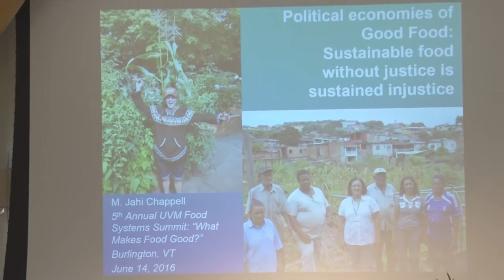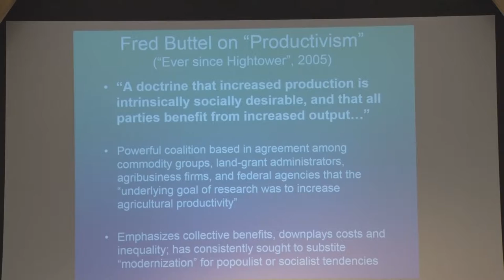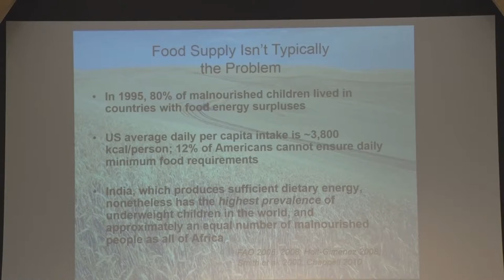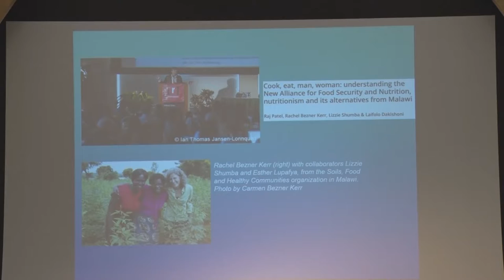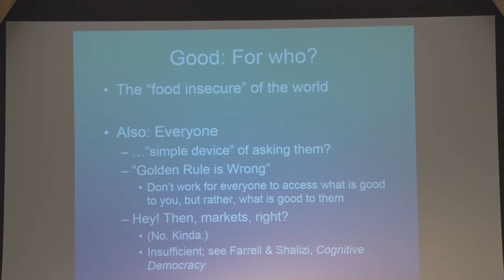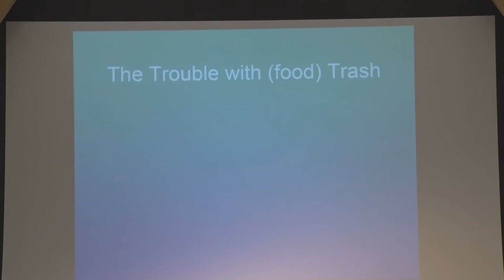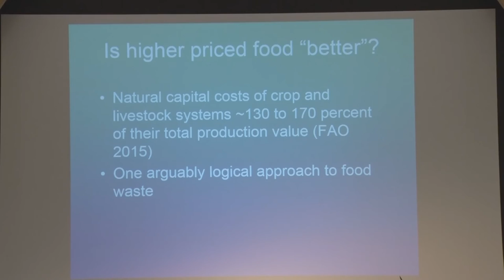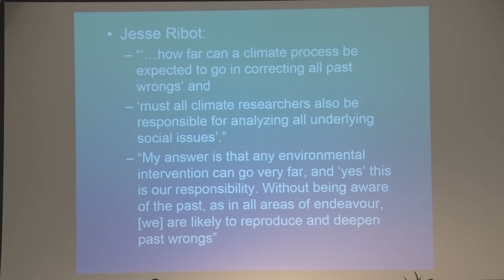M. Jahi Chappell Keynote Address: 2016 UVM Food Systems Summit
"Political Economies of Good Food: Sustainable food without justice is sustained injustice"

Introduced by Ernesto Mendez